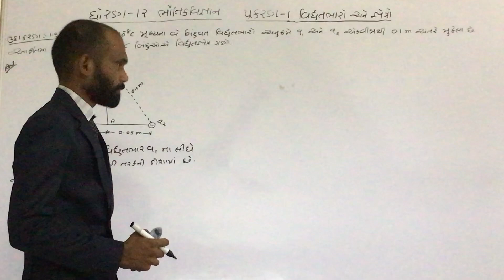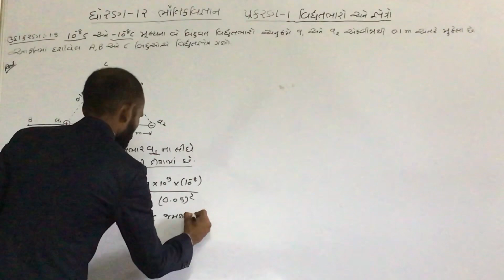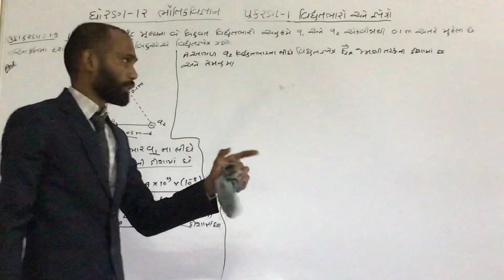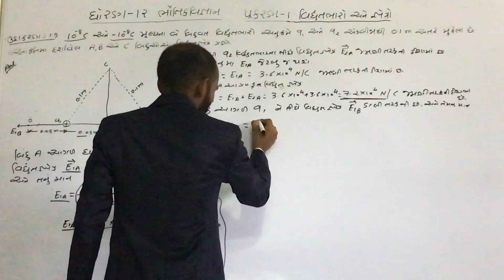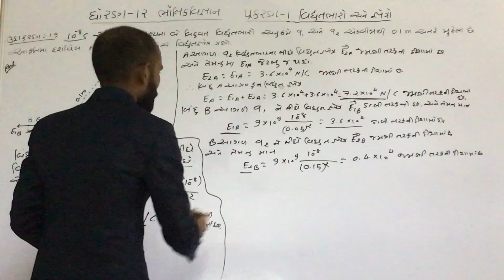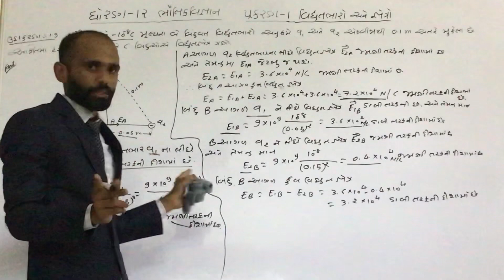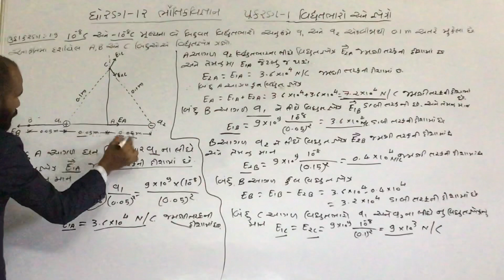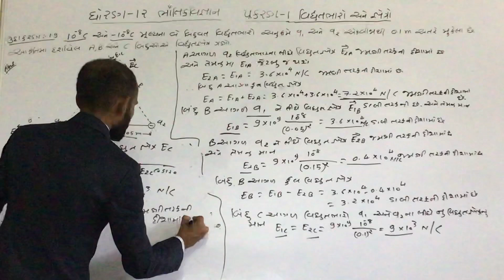ધોરણ-૧૨ ભૌતિકવિજ્ઞાન, પ્રકરણ-૧ વિધુતભારો અને ક્ષેત્રો, ઉદાહરણ ૧.૯